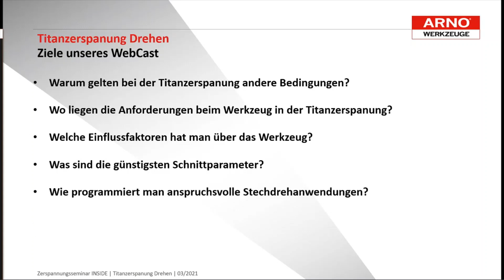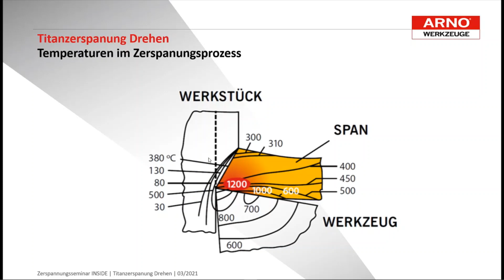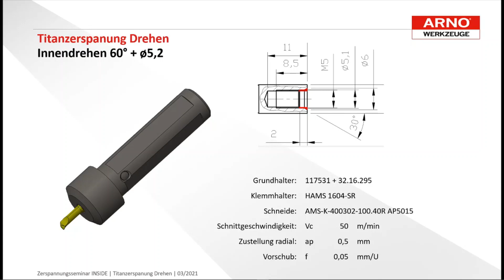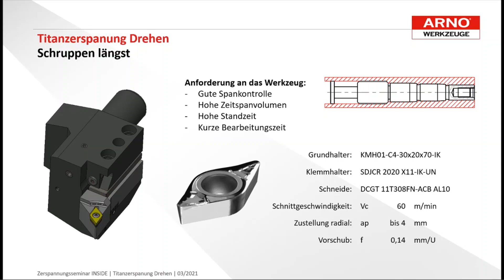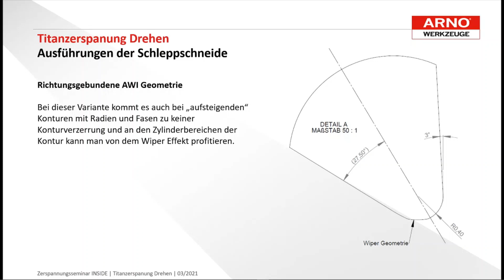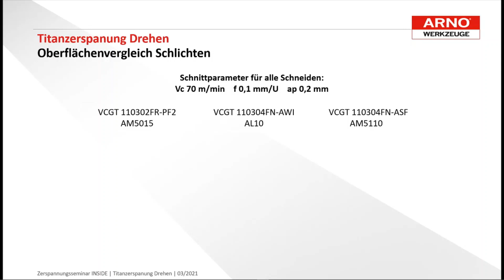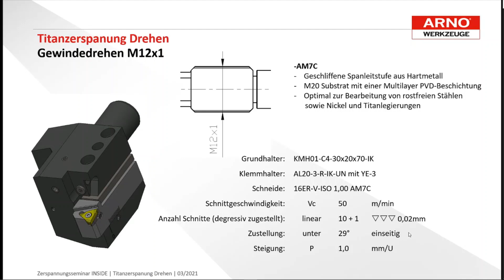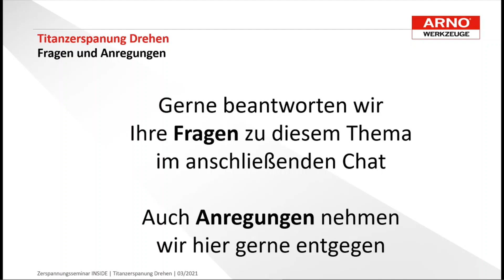Webcast - Stechen & Drehen in Titan | ARNO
Wer den Superwerkstoff Titan schon einmal zerspant hat, weiß wie anspruchsvoll dieser ist: Späne, die nicht brechen, Wärme die nicht abfließt oder Schneiden die sich aufbauen gehören zu den Allüren, mit denen er sich gegen Bearbeitung wehrt. Weil seine überragenden Eigenschaften Titan dennoch zum Liebling von Luftfahrt, Rennsport oder Medizintechnik machen, lohnt es sich, für dessen Zerspanung vorher Knowhow aufzubauen.

Dazu haben wir für Sie den Webcast „Titanzerspanung“, bei dem Sie

• Grundlagen zur Zerspanung von Titan erhalten
• Bearbeitungsstrategien an die Hand bekommen
• wertvolle Praxistipps erhalten